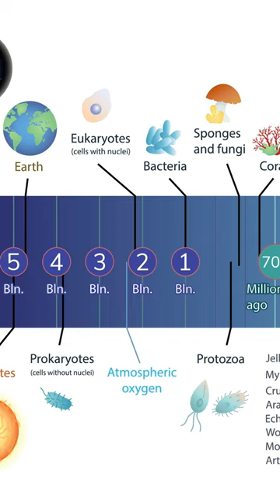Humanity 100 Years From Now